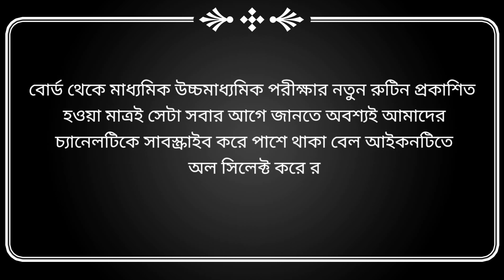Madhyamik Exam News 2021 Today | Hs exam News | WB Board Exam News Today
@Bengali Prime